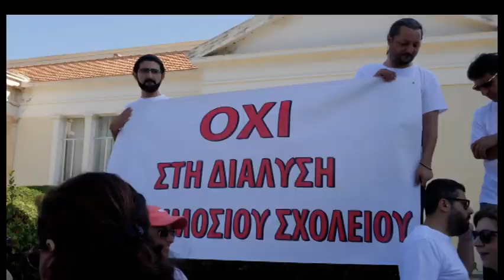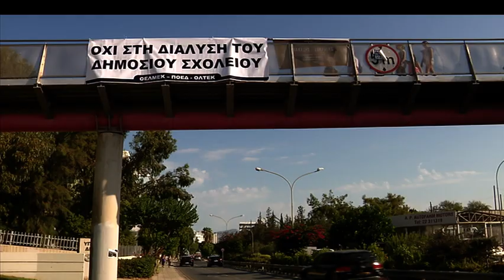Στην αναμονή της στάσης των εκπαιδευτικών οργανώσεων η ΣΕΚ